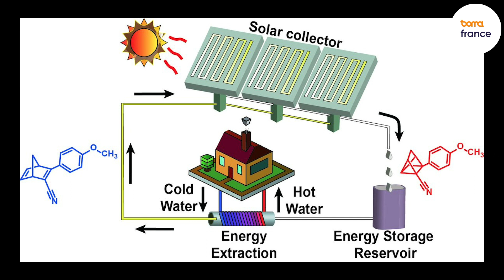Kasper Moth-Poulsen - "A liquid fuel with the ability to store solar energy" - Boma France Campfire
Recorded at the Boma France Campfire 2019

Kasper Moth-Poulsen is a professor in Nanomaterials Chemistry at Chalmers University of Technology in Sweden. His research interests are focused on emission free solar energy storage technologies. Prof. Moth-Poulsen graduated from University of Copenhagen (Denmark), and worked as a post doctoral Scholar at UC Berkeley (California) before moving to Sweden in 2011.

He has received several prestigious grants and awards, including an ERC Starting Grant, a K&A Wallenberg fellow grant and a future research leaders grant from the Swedish Strategic Research Foundation.